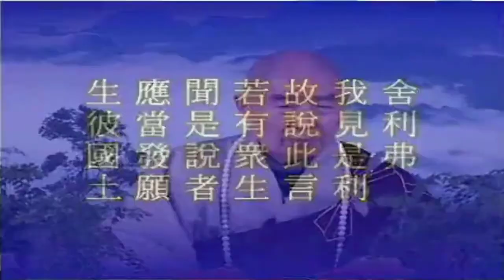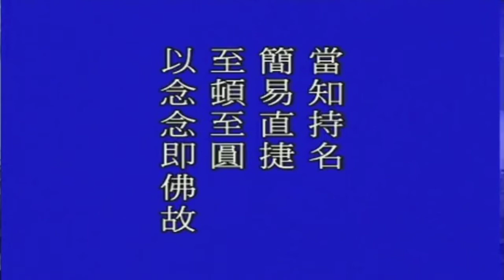Trung Phong Tam Thời Hệ Niệm (52/114) - Pháp Sư Tịnh Không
Trung Phong Tam Thời Hệ Niệm Pháp Sự Toàn Tập (52/114)
- Pháp Sư Tịnh Không bắt đầu giảng Phật Thuyết Kinh A Di Đà từ tập 07-80